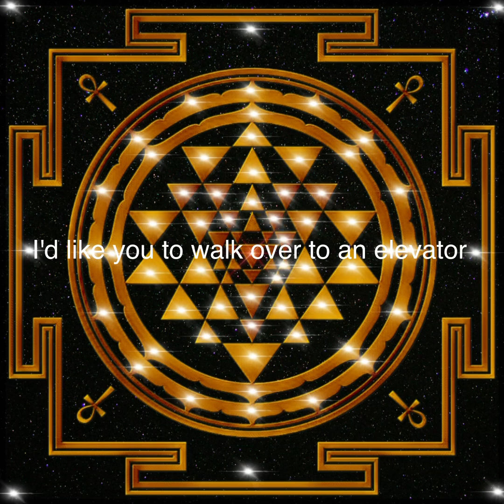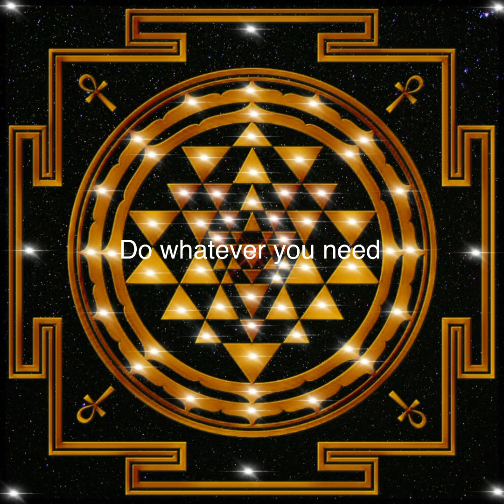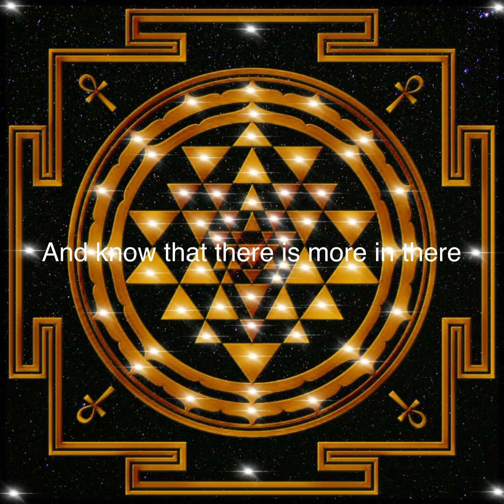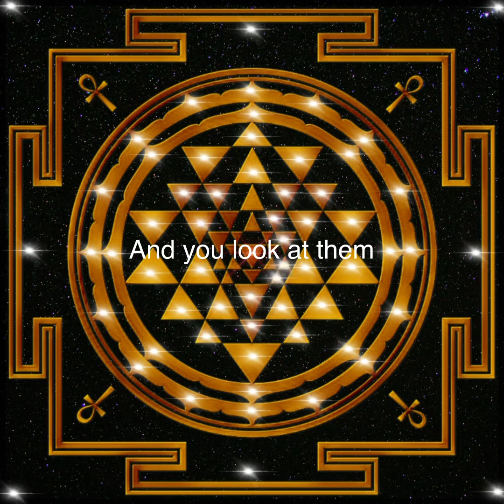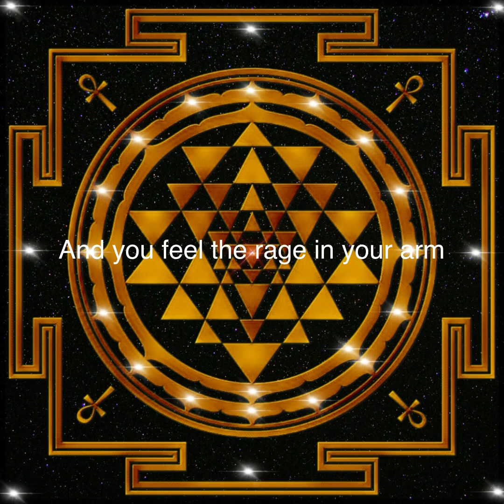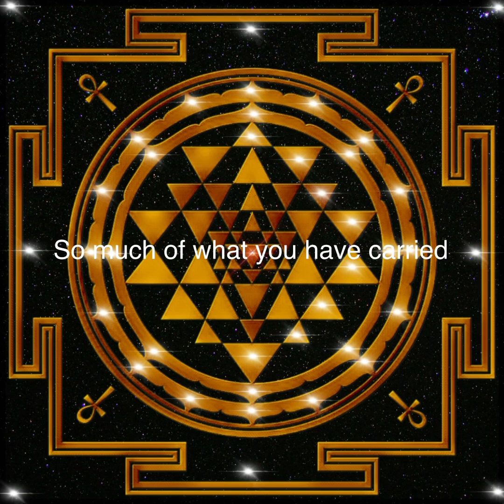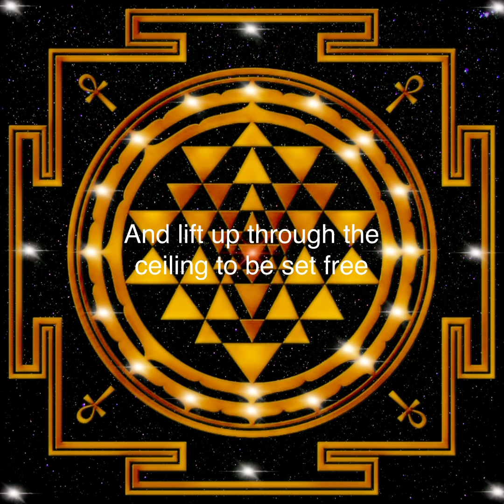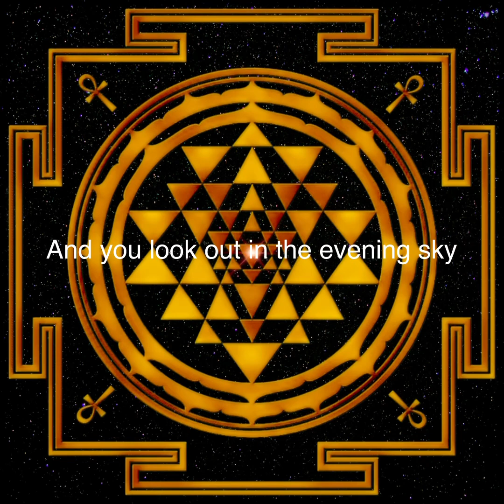Releasing Anger with Louise Hay and Sri Yantra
Sri Yantra Info:

Scientifically, particular geometric symbols have the power to alter our brainwaves, which activate our deepest inner potential. The Shree Yantra is one such symbol that has a great effect on the human mind, body, and spirit. Even an article by Natasha Dern (in the Huffington Post) points out how the state of meditation is enhanced by certain symbols, especially Shree Yantra.

In 1984, researchers at Moscow University used an EEG machine to observe the brainwaves of a few people who were asked to see Shree Yantra for a few moments to check its healing effect. They found that within moments, these people’s brain waves came down to Alpha Level (it is a state of mind associated with intuition, creativity, relaxation, and deep meditation). Also, new neural pathways began forming in their brains. It means it was physically upgrading their minds. In other words, merely by seeing the Shree Yantra started healing their minds.

To meditate with Sri Yantra –
1. Place Sri Yantra at a comfortable place where usually you mostly stay.
2. Relax yourself by taking a few seconds of deep breathing.
3. See Sri Yantra with open eyes constantly repeating simple thoughts and prayers or affirmations.
4. Close your eyes and see the image until the Sri Yantra image disappears.
5. Practice this for a few minutes every day.
6. Smile, you have changed your future❤️🙏🏾